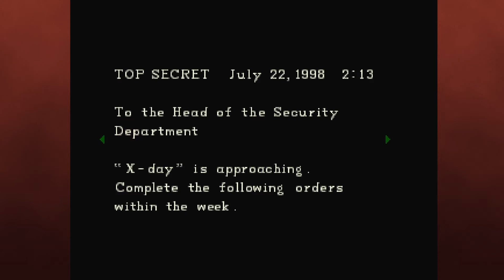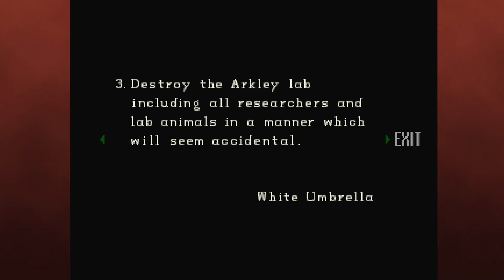RESIDENT EVIL (1996 - Chris) - Part 5 - MDT5K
RESIDENT... HAZARD... ! Things stay intense, as the Magnum gets picked up. We wrap up the mansion and head on down! Also, why do Chris Redfield's teammates keep dying? Like is this a thing? Are we not going to talk about it?

Welcome back to Chris(Jabberwock) playing as Chris(Redfield)! With Vanessa and Paul as co-pilots, it's gonna get nerdy, self-referential, and nostalgic as we go back to where our love of survival horror began!

jabberwocky1986 ( @ChrisJabberwock )
vanessasketch ( @vanessasketch )
castlerook13 ( @CastlerookBlogs )